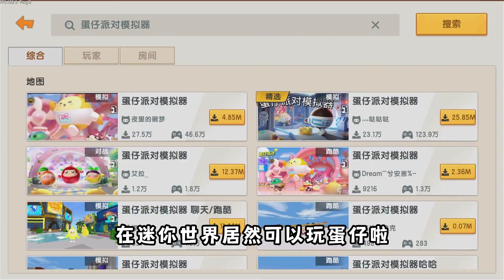迷你世界：迷你里居然可以玩蛋仔派对了！真的假的，来看看蛋仔岛